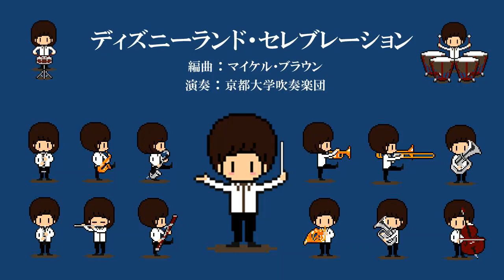A DISNEYLAND CEREBLATION/京都大学吹奏楽団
A DISNEYLAND CELEBRATION/マイケル・ブラウン
京都大学吹奏楽団　第37回サマーコンサート（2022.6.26）